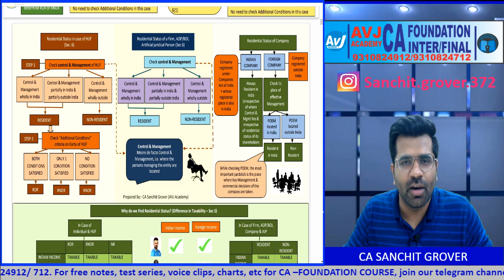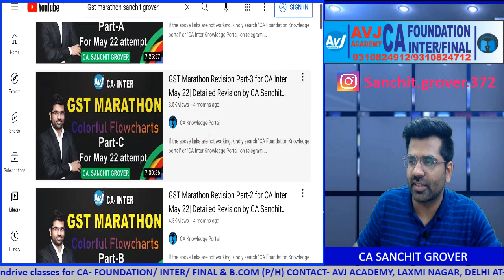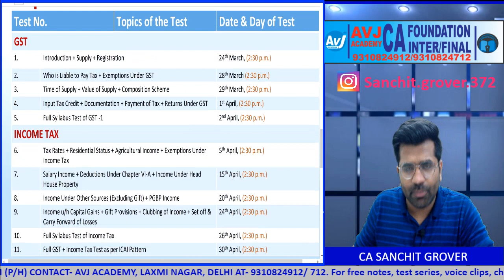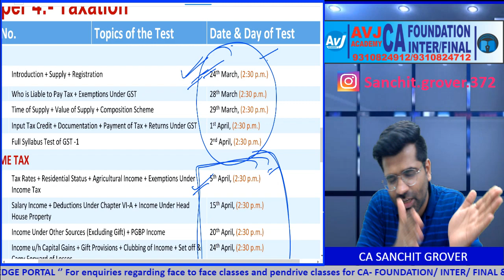3 Updates for CA Inter Taxation Students for May 2022 attempt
Link for GST Marathon for May 22

Join our telegram Channel for free notes,voice clips, charts at:
Inter-

Foundation-
CA Foundation Knowledge Portal